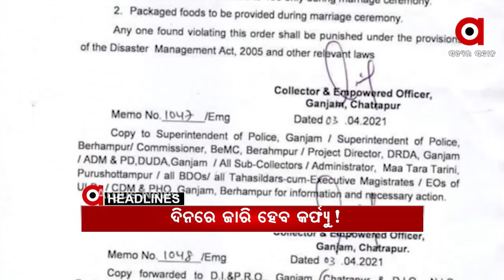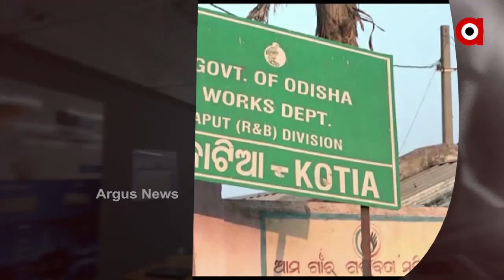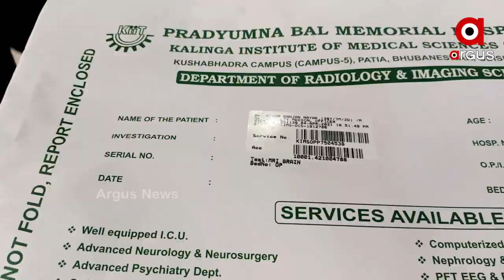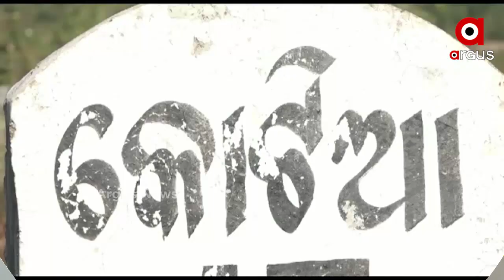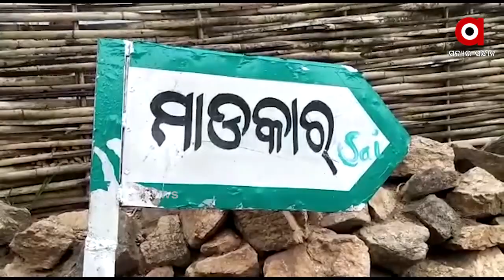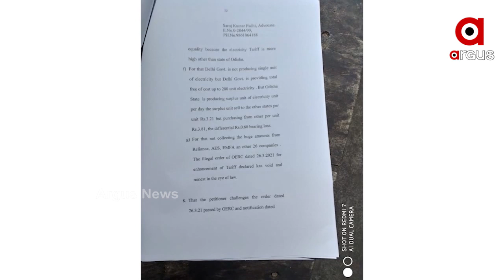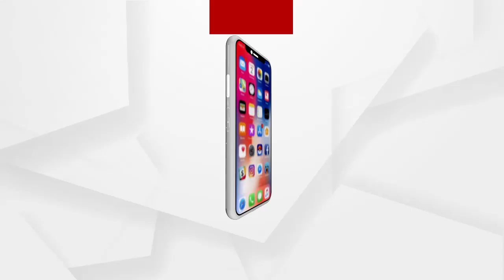Argus Update News 3Pm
ଦିନରେ ଜାରି ହୋଇପାରେ କର୍ଫ୍ୟୁ. ସଙ୍କେତ ଦେଲେ ସ୍ୱାସ୍ଥ୍ୟମନ୍ତ୍ରୀ ନବ ଦାସ.

ରାଜ୍ୟରେ ଦୈନିକ ସଂକ୍ରମଣ 500 ଟପିଲା... ଗତ 24 ଘଣ୍ଟାରେ 573 ଆକ୍ରାନ୍ତ ଚିହ୍ନଟ...

ବର୍ଷା-ଅନୁଭବ ଛାଡପତ୍ର ମାମଲା. କଟକ ଫ୍ୟାମିଲି କୋର୍ଟରେ ହାଜର ହେଲେ ଷ୍ଟାର ଦମ୍ପତି.

ସୁଧୁରିବା ବଦଳରେ ବଢୁଛି ଦୁର୍ନୀତି...

ଝିଅ ଯୋଗାଇଲେ ରହିବ ଚାକିରି...

ଯାଆଁଳା ଫାଣ୍ଡି ପରିସରରୁ ମହିଳାଙ୍କ କଙ୍କାଳ ଉଦ୍ଧାର ମାମଲା.

ସୀମା ବିବାଦକୁ ନେଇ ରାଜନୈତିକ ବୟାନବାଜି...

ନକ୍ସଲ ବାଦରେ ପଡିବ ପୂର୍ଣ୍ଣଚ୍ଛେଦ, ବ୍ୟର୍ଥ ଯିବନି ସହିଦଙ୍କ ବଳିଦାନ.

ମୃତକକୁ ଜୀବିତ କରିବାକୁ ରାତିସାରା ପୂଜାପାଠ...